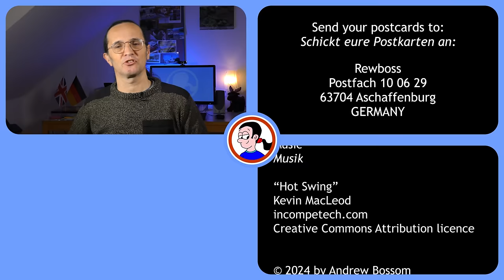Is pepper spray legal in Germany? (Yes, but...)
Pepper spray and other forms of self-defence are legal in some countries, but not in others. So what's the situation in Germany?

Chapters:
00:00 The question
00:25 Disambiguation
01:33 It's a paradox
02:04 The dangers
03:11 When to use
04:07 It will be investigated
04:31 Public events and travel
05:06 Summary

Send letters and postcards to:

Rewboss
Postfach 10 06 29
63704 Aschaffenburg
Germany